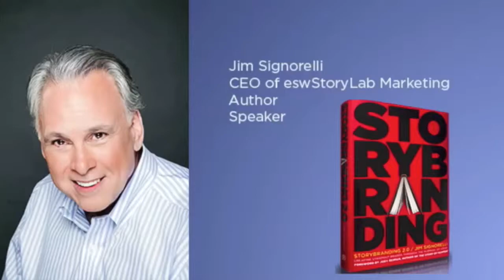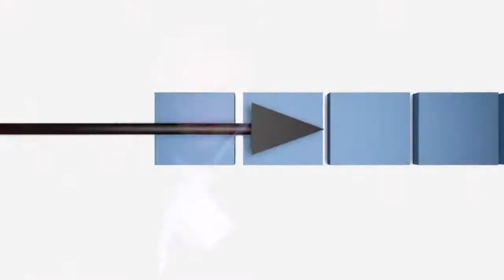Personal Branding Keynote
This video shows excerpts from a keynote speech on the application of StoryBranding to personal branding, by Jim Signorelli.  Speech given to the InBusiness Convention in September 2014, Madison, Wisconsin.  In this inspirational keynote about personal branding, Signorelli says "if you have a birth certificate, you are brand."  He explains that like it or not, you are a brand and shows how to make the most of that fact in your personal and professional life. Signorelli is a 30+ year veteran of the advertising business having worked on many famous brands thorughout the country.  He is also the CEO of eswStoryLab and the best selling , award winning author of "StoryBranding: Creating Standout Brands Through the Power of Story}. If you're interested in having Jim speak for your organization go